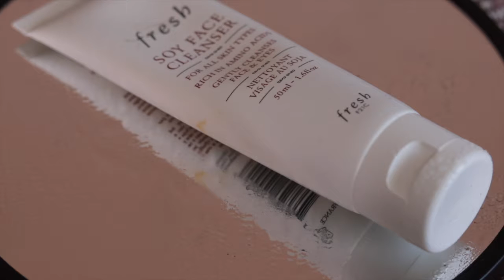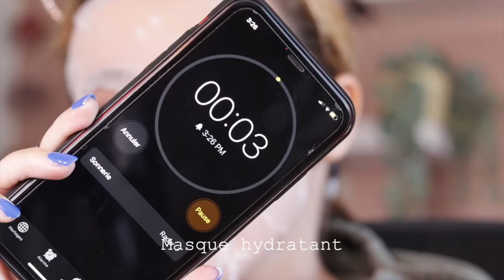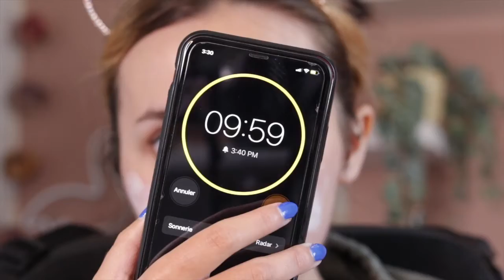Skincare, chilling, working... 💻🧖🏼‍♀️|| My Sunday Routine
‼️DÉROULE LA BARRE POUR PLUS D’INFORMATIONS ‼️

Hey! Comment ça va ? On se retrouve avec une petite routine du dimanche (bon même si on n’est pas dimanche aujourd’hui 🤫)

J’espère que ça vous plaira, racontez moi votre journée dans les com ✨

N’hésitez pas à liker et à commenter si la vidéo vous a plu 🥰

Mon appareil photo est un Canon EOS 200D et j’ai un objectif 50mm f/1.8
Bisous 😘